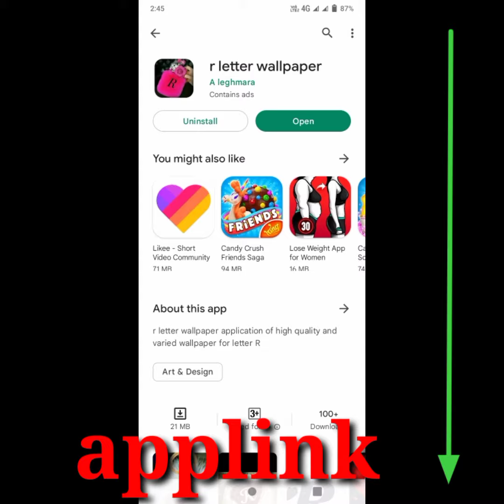R.letter wallpaper dps profile picture.dps picture.love wallpaper photos.letter wallpaper.sletter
applink
m photos
wallpapers photo

 problems with this  video
thats please send me one Masges I will remove it
my
facbook id
saagrshah
Flowers wallpapers
Rose wallpapers
Wite rose
Wite flowers
Black rose photos images pictures
Pictures flowers
Profile pictures
Facbook profile pictures
Dps pictures
Whatsaap pictures
whatsaap dps images
status wallpapers
Images
Pictures
Photos
Beutifull images
New images
romantic flowers photos
Love rose images
I love u rose pictures
Bilue rose photos
Name rose images
Letters rose photos
Letter rose
Grill friends wishes rose
Wallpapers love